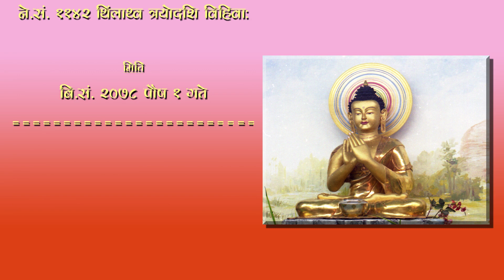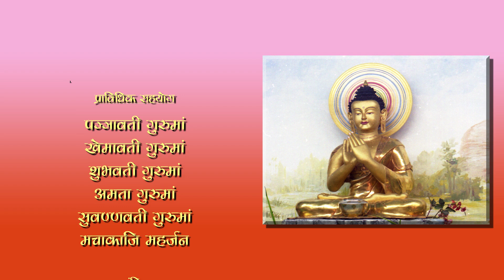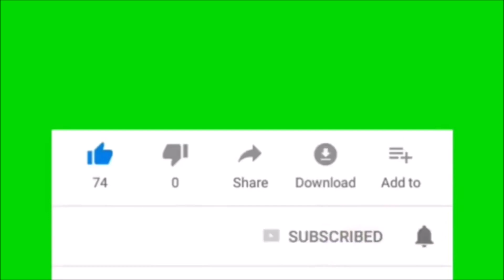"आकुल ब्याकुल नहुने काम गर्नु मंगल" -श्रद्धेय क्षान्तिवती गुरुमां २०७८-०९-०१ -Kshyantiwati Guruma